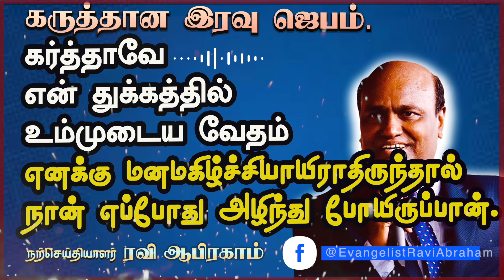கருத்தான இரவு ஜெபம். Tamil Christian Night Prayer | Ravi Abraham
In Bible, we see Jesus exemplifying a life given to midnight prayers. Which seems to be one of the backbone for his powerful ministry.  Midnight is the good time to pray and to destroy satanic bound and stagnations affecting us. Enemy's evil plans and works can be resisted and destroyed by violent midnight prayers. Rise up to take charge and control of your destiny. Heaven shaking prayers can never be done on the comfort of your bed. You need to wake up, sit up and pray, most especially at midnight.  So,  when you wake up to pray at midnight ,you are putting things back to order and deciding what happens to your life.

Experience a regular dose of encouragement, a challenging and thought provoking prayer motivation from Evangelist Ravi Abraham. His spiritual topics will keep you engaged and awaiting each day’s unique message of GOD.

🌐 திறக்காத தாழ்பாள்களை திறக்கும் வல்லமையான நடு இரவு ஜெபம்.

வாசல்களே வழிவிடுங்கள், அநாதி கதவுகளே வாழவிடுங்கள்;
எங்களோடு வருகிறவர் மகிமையின் ராஜா!

✅ Contents
00:00 Prepare for the Midnight Prayer.
13:46 Pray along with Me.